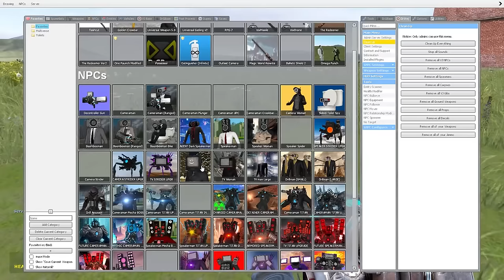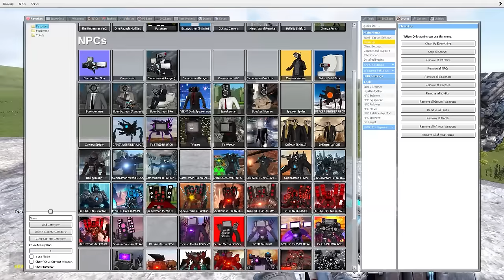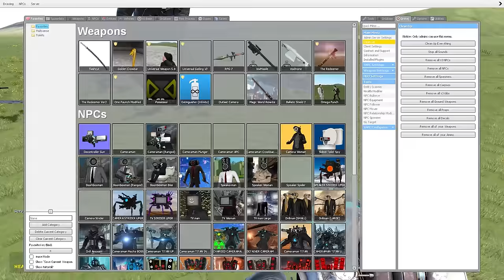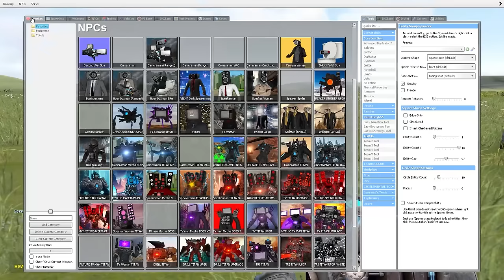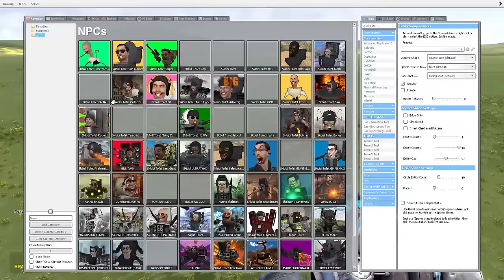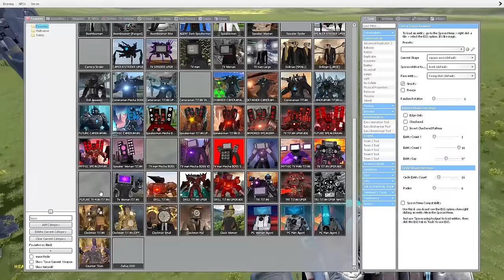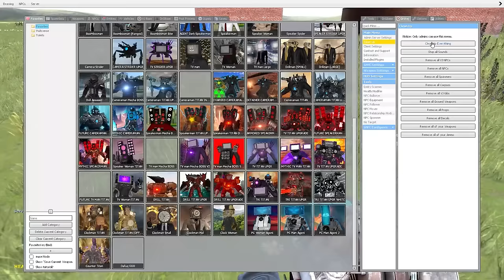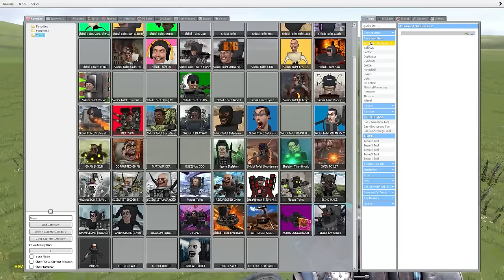EVOLUTION OF ALL VERSIONS TITAN TV MAN! - Skibidi Toilet In Garry's Mod